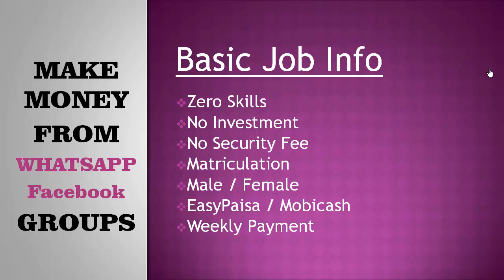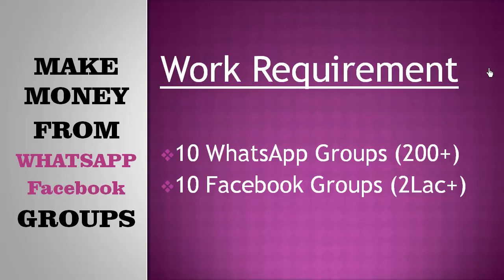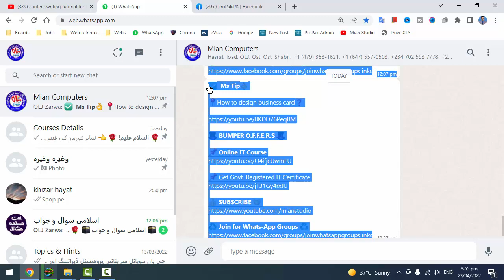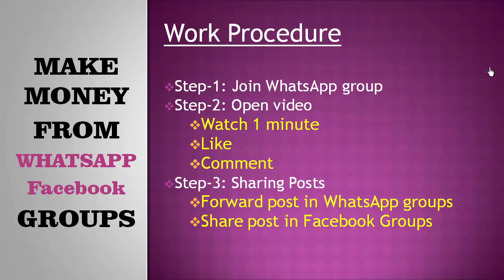How to Make Money from WhatsApp groups | How to make money from Facebook Groups | Mian Studio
Video Chapters | Video Keywords | Video SEO | Video Timestamps
00:00 How to Make Money from WhatsApp groups
00:33 Basic online Job Information
01:06 Basic job requirements
02:33 How to join online job | How to work online
03:20 Forwarding messages in WhatsApp groups
03:54 Sharing messages in Facebook Groups

ONLINE JOB INFORMATION
= Copy 10 F.B & 10 W.A groups links and send us
= Weekly Payment Rs.200
= Sharing post on daily basis

NO USELESS CHATTING

How to make money from Facebook Groups
Earn Cash from Internet
Ads posting jobs
Ads sharing online job